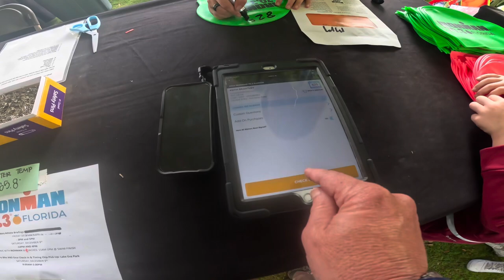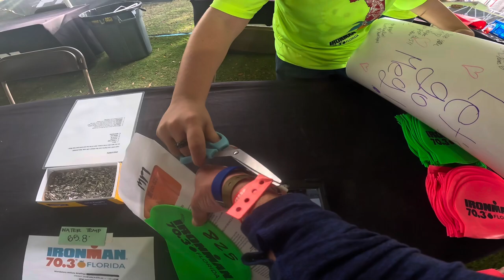My Triathlon Prep ! Race Day Check In ! Vlog #7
Triathlon Training Prep(TTP)

Ironman Meal Plan 140.3
Meat is chicken only
Any vegetable
Eggs
Whey protein
Honey
2% milk
Water
Gatorade endurance
Any cereal
No soda/tea
Multivitamin